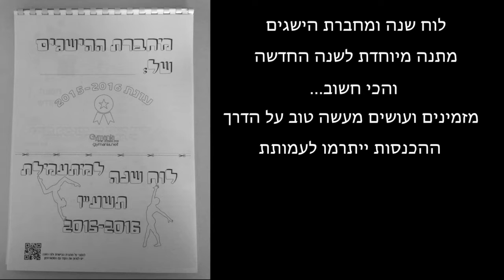לוח שנה ומחברת הישגים למתעמלות 2015-2016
החלק העליון כולל מחברת הישגים אישית ובה בכל חודש ניתן למצוא:

- אזור לכתיבת אלמנטים שנלמדו החודש
- אזור לכתיבת מטרות לחודש הבא
- לוח תוצאות תחרות (אם התקיימה) עם מקום לכתוב את הציונים האישיים ואת המיקום הקבוצתי
- “הידעת?” – מדור עובדות מעניינות מעולם ההתעמלות
- קוד QR – לסריקה עם הסמארטפון וצפייה בסרטון התעמלות מעניין
- “תמונת החודש” – מקום להדבקת תמונה מאחד האימונים, התחרויות או ההופעות
- ציטוט מעולם הספורט

החלק התחתון כולל לוח שנה עברי-לועזי ומקום לכתיבת שינויי שעות וימי אימונים במידה וישנם שינויים בלו”ז.

לוח השנה מודפס בשחור לבן ומלא באיורים, משמש גם כחוברת צביעה.

בסיום השנה, גוזרים את החלק התחתון (ישנה הכוונה היכן לגזור) ונשארת למתעמלת מחברת הישגים עם כל הזכרונות מאותה שנה – לתמיד! :-)

הדף האחרון של חוברת ההישגים כולל מקום לכתיבת סיכום שנה ומטרות לשנה הבאה וכן שלושה אזורים להדבקת תמונות מסכמות מאירועי השנה.

לוח השנה מחובר ע”י ספירלה אותה ניתן לתלות בעזרת חוט על קיר או להשתמש כחוברת שולחנית. הדפים בעובי 130 גרם (יותר עבים מדפי A4 להדפסה ביתית)

ניתן להזמין את לוח השנה באופן מרוכז לכל הקבוצה ונגיע להביא לכם אותו (או נשלח, תלוי באזור). ניתן גם להזמין באופן פרטני דרך פייפאל אולם אנו ממליצים לפני כן לעניין את המאמנים כדי לבצע הזמנה מרוכזת.

* ההכנסות ממכירת לוח השנה יועברו כתרומה לעמותת “למען הכלבים שבצל”.